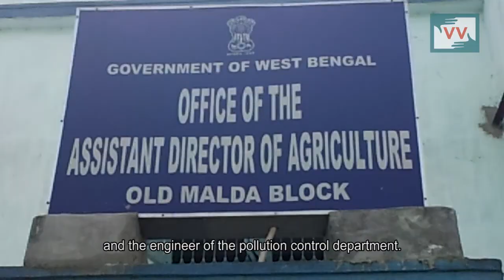Paper Mill in Malda pollutes nearby river | Soria Banu reports for IndiaUnheard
The 8,000 people of Malda district in West Bengal, have their daily life and local economy disrupted by Behula river’s toxic waters. The lifeline of villages like Jalangi and Molpur, Behula has been dying a slow, poisonous death due to the paper mills at its banks. “The waters are so polluted, that the river has no fish anymore,” says Soriya Banu, Malda community’s correspondent. Women and children of the community approached Soriya for help since she has reported on many issues of the area in the past, and has been able to bring about change through community engagement.

The miscreant behind the havoc, according to the community members is one Rampal Paper Mills Ltd. The river is polluted by the waste-water of a paper mill which does not have proper infrastructure to purify the wastewater. Several toxic chemicals are used in the production process, especially toxic solvents and chlorine compounds used to bleach and delignify pulp which is released in water. The waste water also contains solids, nutrients and dissolved organic matter such as lignin as well as transition metal compounds such as lead.

The main occupation of the region is farming. The farms fed by this polluted river water kill the crops, leaving farmers helpless as their crops don’t sell in the market at the market rates. The residents can’t use the water for any purpose, like cooking, bathing, or catching fish, the region’s staple diet.

In the past, the late Sailen Sarkar, at the time, environment minister of West Bengal had raised the issue of paper mills polluting Behula, but since then, not much as changed for the good. The residents have made several complaints to the local administration about the increasing pollution, but the authorities have continued to look the other way, while the river slowly vanishes from the people’s lives.

Soriya herself visited the District Magistrate and the engineer of district’s pollution control department who refused to answer her inquiries. The Block Agricultural Officer Mr. Nabendu Basak was not very forthcoming with a solution either.

Can a paper-mill be deemed more important than the health and occupation of the 8,000 residents who stay by the Behula river? The complaints against Rampal Paper Mills should be investigated. Call the District Magistrate, Sarat Kumar Dwivedi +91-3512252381 and demand that an investigation should be carried out and corrective actions should be taken against the paper mill.
This video was made by a Video Volunteers Community Correspondent Soriya Banu.

Community Correspondents come from marginalized communities in India and produce videos on unreported stories. These stories are ’news by those who live it.’ They give the hyperlocal context to global human rights and development challenges.
Take action for a just global media by sharing their videos and joining in their call for change.